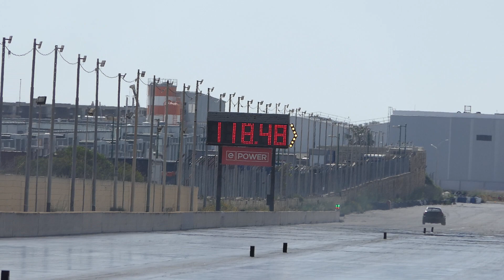May 2023 QTM Day 4 Run 01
07th May 2023

Day 4 "Eliminations and Finals" of Round 2 of our 2023 Championship